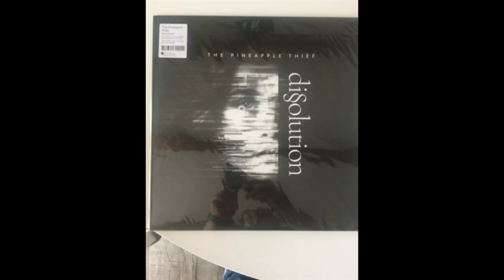The Pineapple Thief - Dissolution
This is The Pineapple Thief's 2018 vinyl release, Dissolution.

CD: DR11
Vinyl: DR13

Gear: VPI ClassicII, Benz LPS, Accuphase C2120-AD30, Arturia AudioFuse.

Enjoy, and buy the artist's album!